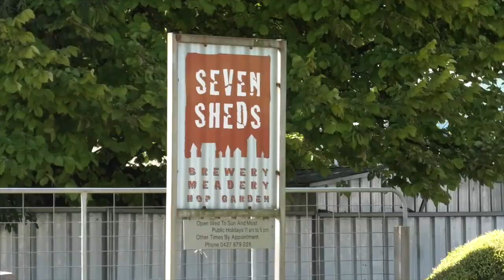Meet the local - Seven Sheds Brewery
Seven Sheds Brewery is located in the heart of the Cradle to Coast Tasting Trail, in a rich agricultural region. The brewery offers a range of beers that draw inspiration from local produce, history and a blend of artisanal and experimental modern brewing methods. As well as traditional English and Belgian ale styles brewed with fine Tasmanian malts and hops, owner Willie Simpson produces beer with diverse ingredients like: oatmeal, foraged pepper berries, raspberries, quinoa, sour cherries and peated malt.